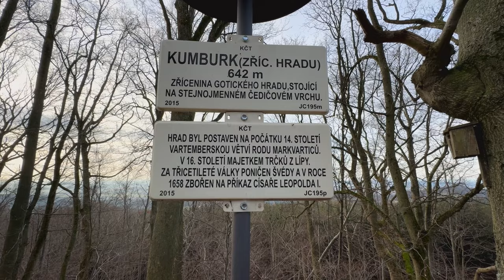Hrad Kumburk - císař Leopold I. Habsburský jej nařídil pobořit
Hrad Kumburk je gotická zřícenina z počátku 14. století, která se nachází ve výšce 642 metrů nad mořem na stejnojmenném vrchu poblíž města Nová Paka. Z hradu je velmi pěkný výhled do širokého okolí.

Doplňující informace:

Článek o tom, kdo to byli orebité najdete na našem Facebooku

Článek o historii s mapou místa na našich webových stránkách

Translated titles:
Hrad Kumburk - Hrad, kterého se císař Leopold I. Habsburský bál natolik, že jej nařídil poboř